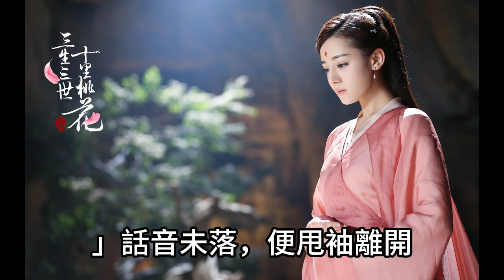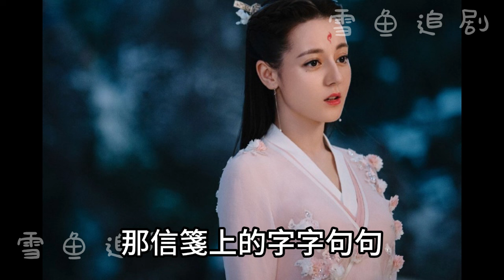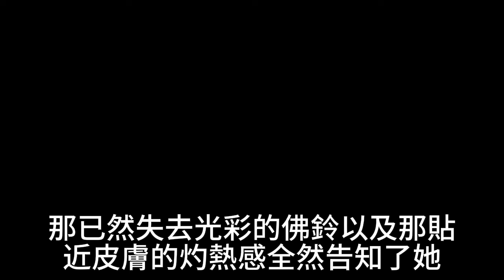子如雲間月，我如山中雪（7）(三生三世同人)